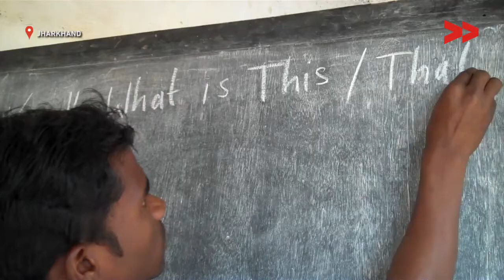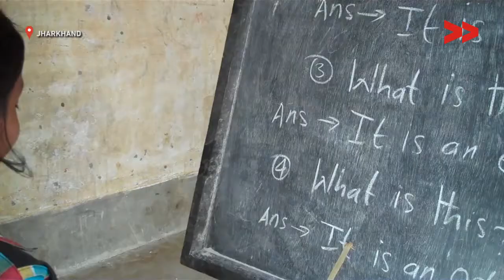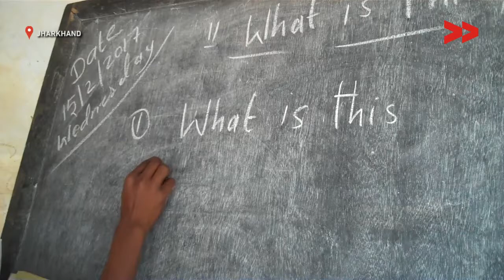Teacher absent from school | Shikha paharin reports for IndiaUnheard